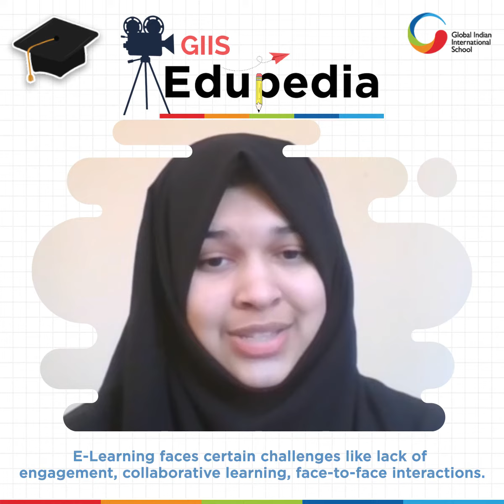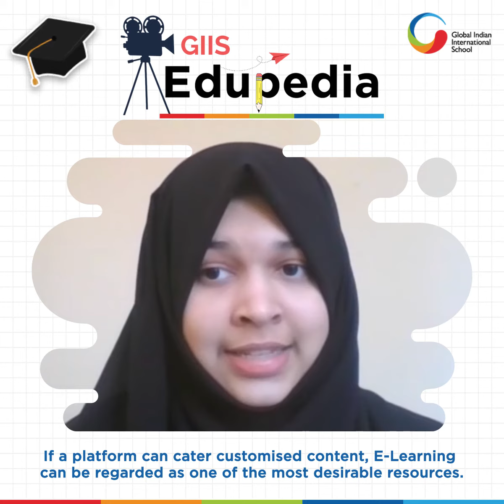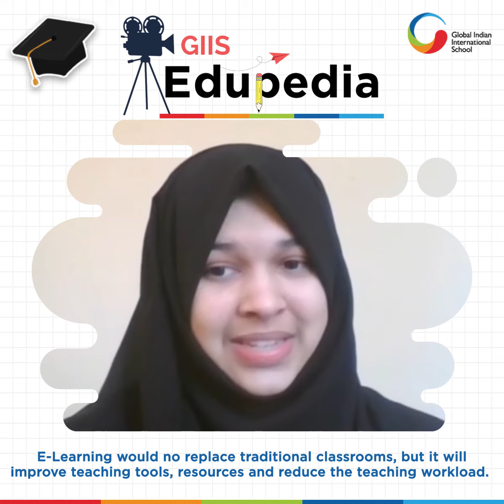GIIS Edupedia by Fiza Zubair from Grade 11 of GIIS Abu Dhabi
We have with us Fiza Zubair from grade 11. She shares her views on, "Are virtual classrooms the future?" E-learning provides educators and learners easy access to multiple study materials. Let's hear from Fiza on this.